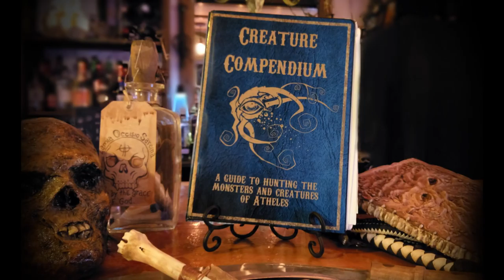Creature Compendium - A Guide to Hunting the Monsters and Creatures of Atheles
Monsters have invaded our lands. People are scared. And it is our job to help them.

I have compiled many notes throughout my years of hunting, and now I will share these with you, so you can hunt as well. And hopefully make this world safe again.

— Etahn Belbane, Hunter

The Creature Compendium, A Guide to Hunting the Monsters and Creatures of Atheles will be a 100+ page book filled with over 90 creatures for the gloomy lands of Atheles. The book will be hardbound, designed to look as if it is the leather journal of a monster hunter. Inside each creature has descriptive text, stats for the SagaBorn RPG, and an illustration or two. This will provide GMs all the information they need to start building adventures in the Dark Return setting, give adventurers a leg up on the monsters they may face, or give a collector a book filled with wonderful artwork.